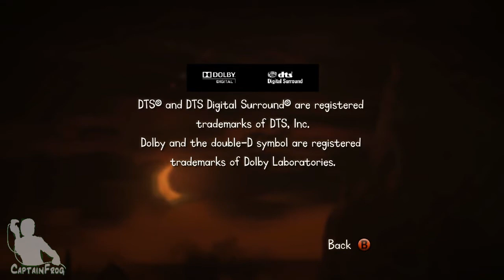The Cave by Double Fine Productions - Let's Play PART 17